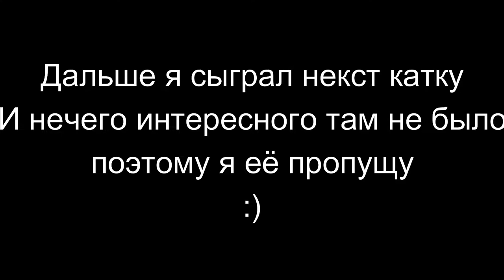3 ПЕРСА ЗА 3 МАТЧА НА 20 РАНГ НЕ КЛИКБЕЙТ в бравл старс brawl stars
Я РЕАЛЬНО АПНУЛ 3 ПЕРСОВ НА 20 РАНГ ЗА 3 МАТЧА ГЛАВНОЕ ДОСМОТРЕТЬ!!!